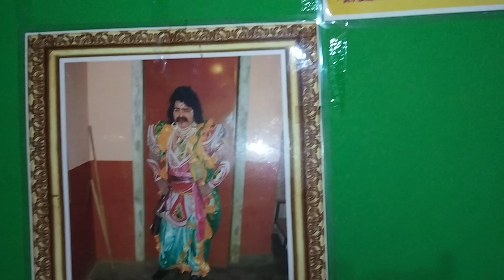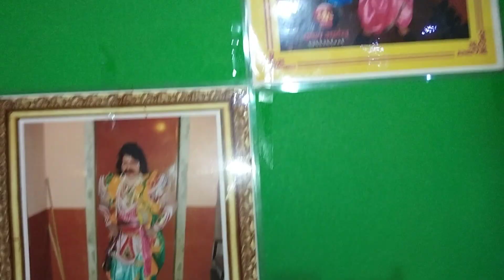सातेरी प्रसादिक भजन मंडळ-भालावल| बुवा-आपा परब| कोकणातील वारकरी भजन